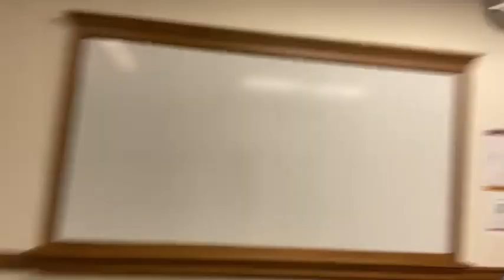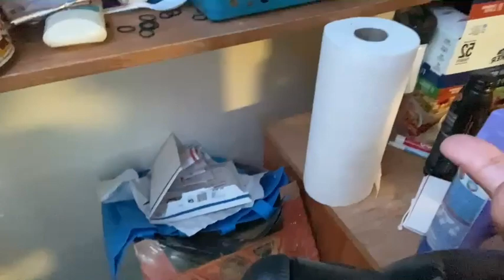Week in the Life of a Nursing Major | BOSTON COLLEGE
Sierra shows you an active and productive week in her life as a Nursing Major at Boston College. Watch to see what it is like to be a Black/POC first-year student the Connell School of Nursing during a pandemic and how to navigate campus life. Meet some of her friends of different majors and request what type of Week in the Life you'd like to see next! Also, thank you for getting our last video to 1K VIEWS!!!

Drop any questions, comments, topics that you want us to discuss, or challenges/activities that you would like to see us do in the comments below or in our EMAIL

We apologize for the quality :( We had some exporting issues but we will do better next time! But we wanted to get content out to you guys quickly!

Why Nursing? - Sierra
I chose Nursing because I’ve always wanted to work in the medical field. Growing up, I loved the sciences and knew that a hospital-like setting was right for me as I had always been fascinated when regularly going to Children's Hospital. Most of all, I love how Nursing allows you to connect with your patients. They are not just a chart and a procedure but rather a human being that you get to care for. My two cousins have muscular dystrophy and seeing the impact that my grandmother (who's a nurse), along with the nurses on their team, have had on their lives is so inspirational to me. I especially chose this field because I love babies, and my dream has always been to become a NICU Nurse Practitioner so that I can work with them and their families. A lot of people have this notion that is sad and disheartening to constantly be in a place like the NICU. I love the NICU because although there are babies that do pass away, a lot more survive. In addition, babies are a blessing like no other and change people lives. The fact that the NICU grants me the opportunity to help aid a child to be that happiness in the lives of their loved ones will put a smile on my face everyday. Having been a nursing major for almost a year now, I can say it is hard. There are times when the amount of work that you put in is not equal to the reward that you get out.  There are days where I question wether or not this is the right occupation for me, but I would not have it any other way. I can't imagine myself next year not walking through this campus in my maroon scrubs after clinical’s or wearing that white coat during graduation.

Suite Melanin was created to not only give all students interested in any colleges/universities an opportunity to see and hear what it’s like, especially with the limitations of the pandemic, but to also give a voice to Black/POC students at Boston College, which you don’t find much of on Youtube. We will be living in a “suite” together next semester and will continue to tell our stories and answer any of your questions!

Timecodes
0:00​ - Intro 💛
0:23​ - Monday
4:34​ - Tuesday
7:10​ - Wednesday
10:28​ - Thursday
12:32​ - Friday
15:41​ - Saturday
17:08​ - Sunday
18:05​ - Outro 💛